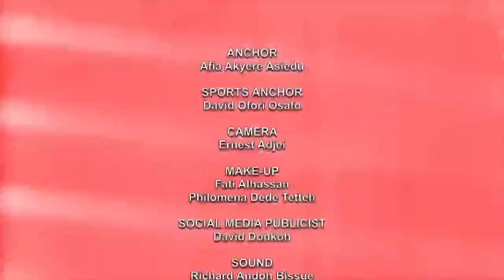Sports News With David Ofori Osafo 23/12/21